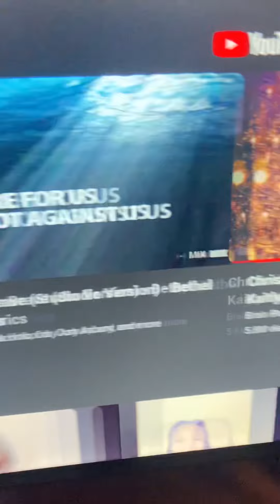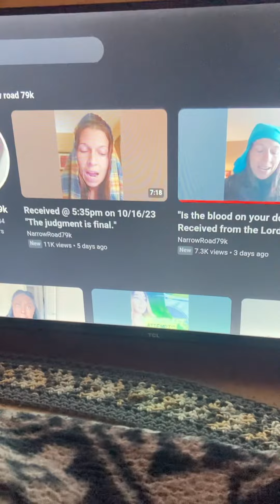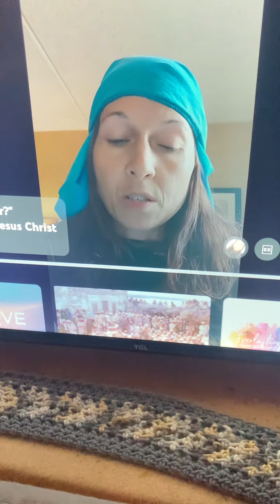IAM not Mocked-My TRUE Thoughts towards unbelievers that call themselves “christians”-LORD JESUS 🗡️